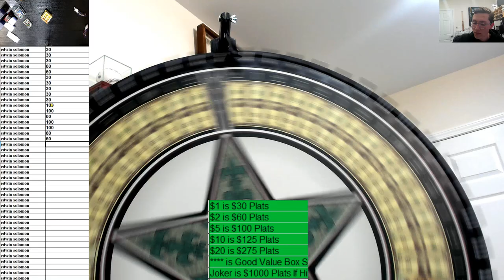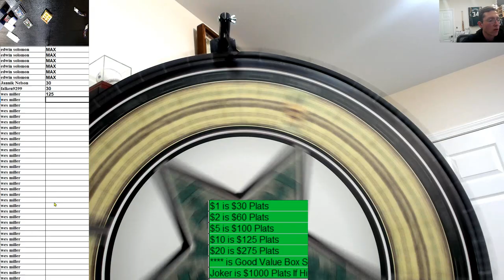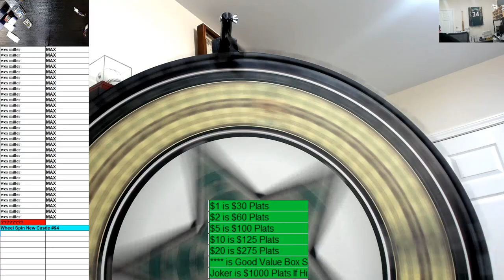Wheel Spin New Castle #93